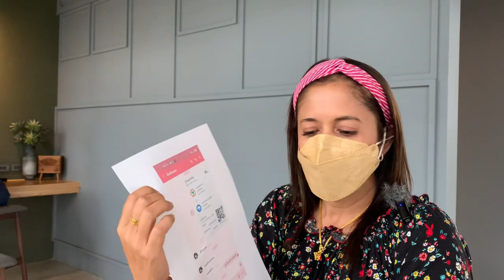ข้อมูลอีกด้านเหตุฉกโฉนดที่สงขลา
จากกรณีที่มีข่าวการยื้อแย่งโฉนดที่ดินของนายหน้าประกันผู้ต้องหา กับสาว อ.ชะอวด ที่อ้างเป็นเจ้าของโฉนด จนมีการแจ้งให้สกัดจับ พร้อมมีการโต้เถียงกันอย่างรุนแรง
      น.ส.สุธารัตน์ ผู้มีชือยู่ใน￼￼ข่าวออกมาให้ข้อมูลอีกด้าน ว่าเหตุการณ์ทั้งหมดเป็นอย่างไร